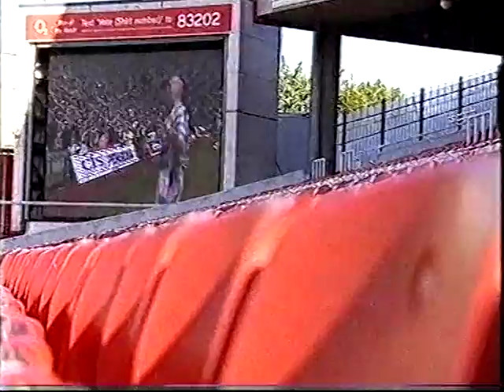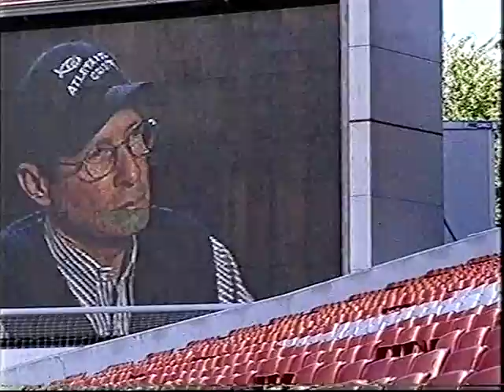Sectarianism in Scotland